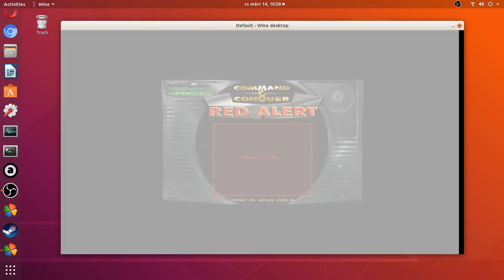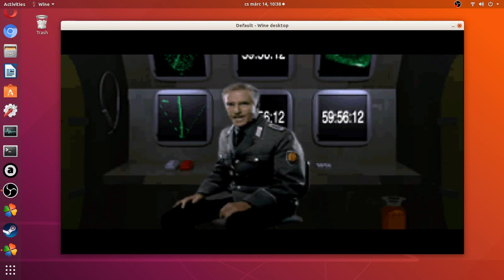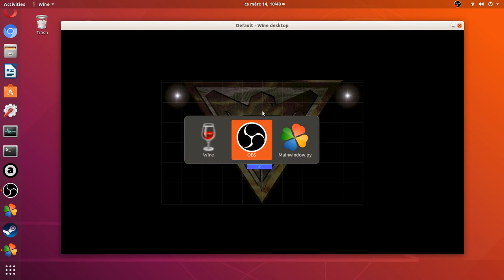Red Alert 1, Allied mission 10/1, Suspicion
Tank rush.